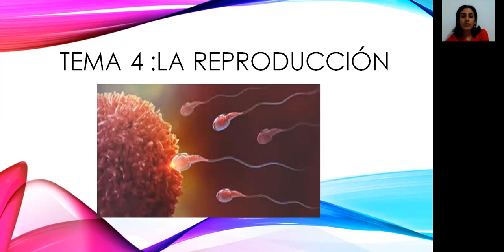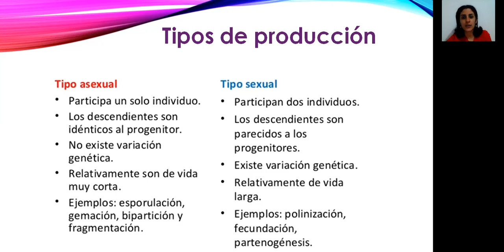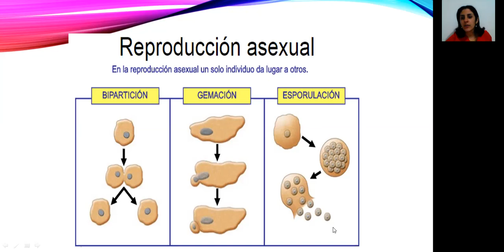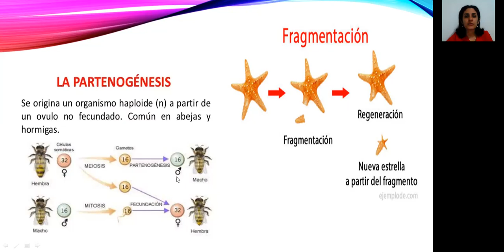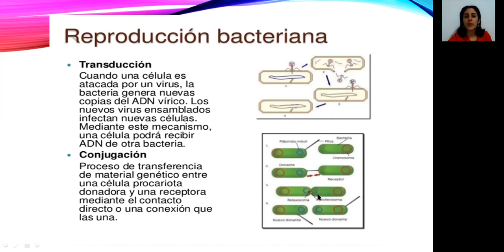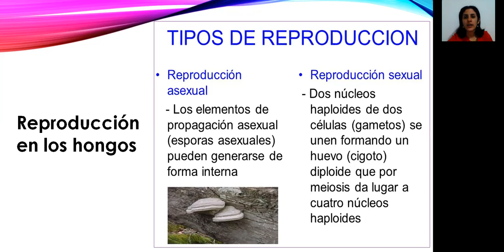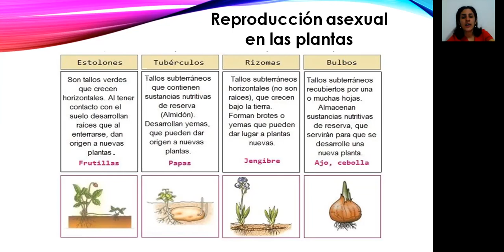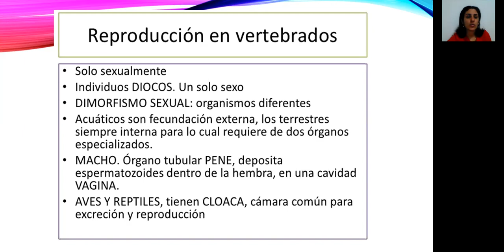Vídeo clase, 7mo tema 4 la reproducción Prof Gabriela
La reproducción